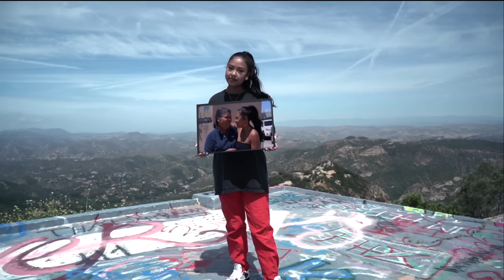SATICA - Check$ (Official Music Video)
Director : TonyKFilms
AD : Alex Oh

Produced by: Mike Derenzo, AO beats
Written by: SATICA

"'Check$' is dedication to my mother. As the daughter of two Khmer Rouge genocide survivors, I have watched my parents sacrifice their own well being to make sure I had a fair chance at a better life in America. Struggling with severe PTSD and mental illness from the atrocities my parents experienced, I wrote this song the same day my mother was omitted to the hospital during the summer of 2016. As a child of a refugee, this has been a constant battle growing up. That day, I had two options; stay home and weep, or write about it. So I decided to express my gratitude and also part guilt for choosing this unconventional life as a singer songwriter. If I could give the whole world to my family, I would. But for now, all I have is my love.”